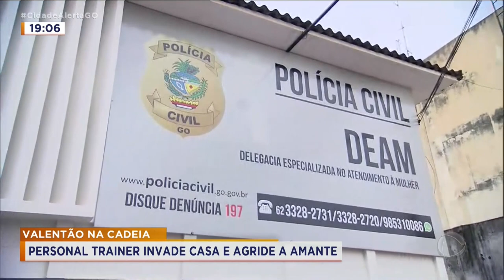VALENTÃO NA CADEIA: PERSONAL TRAINER INVADE CASA E AGRIDE A AMANTE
PERSONAL TRAINER INVADE CASA E AGRIDE AMANTE. OS DOIS FORAM PARAR NA DELEGACIA.